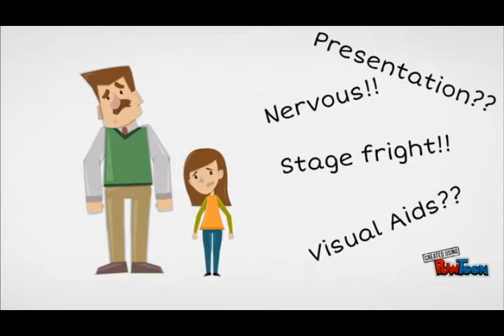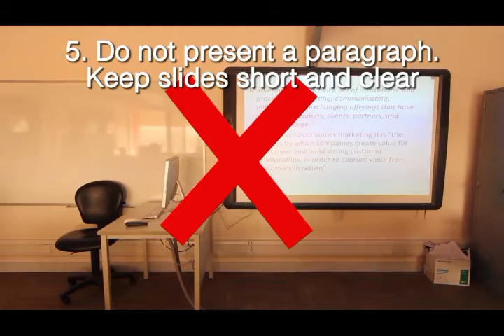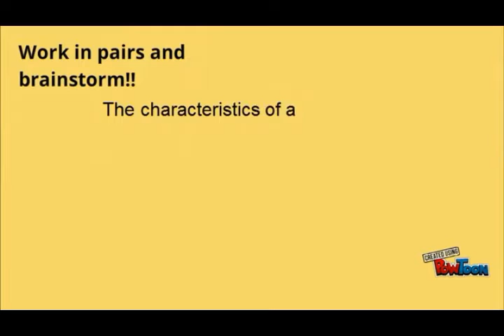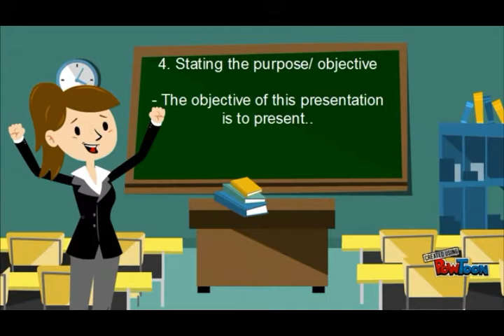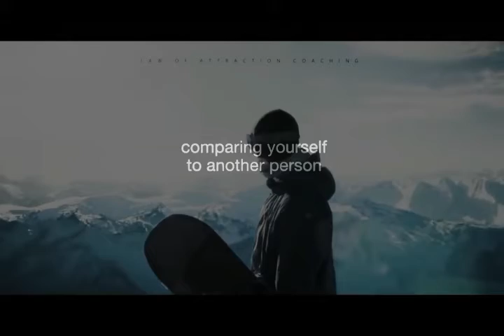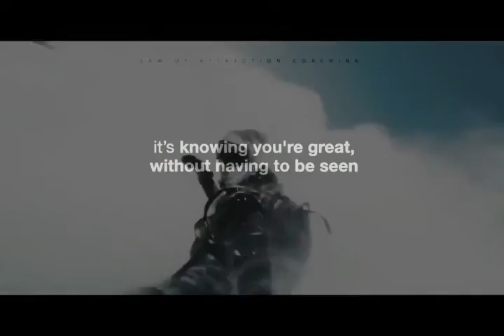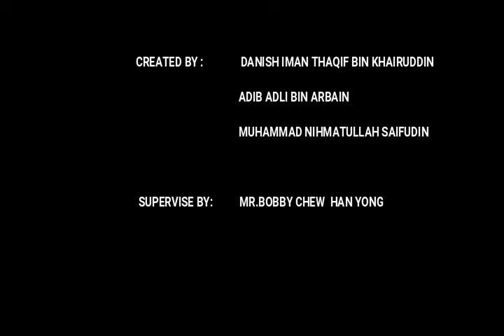PdP - PMM - Oral Presentation (2018)